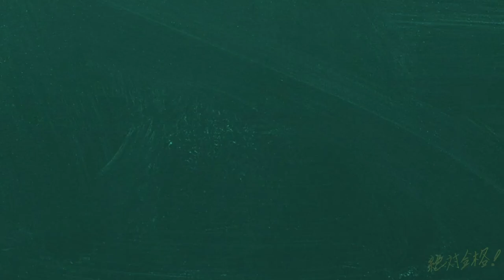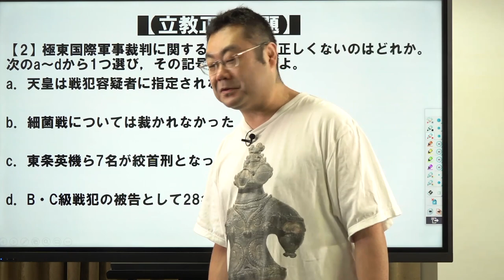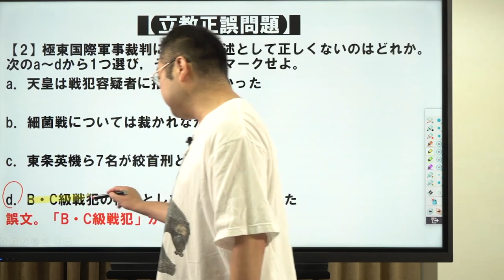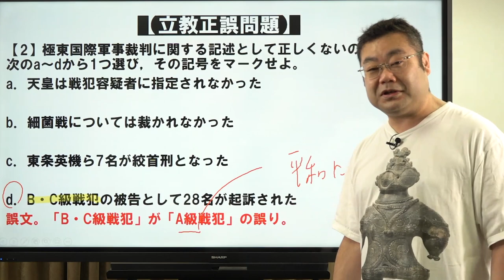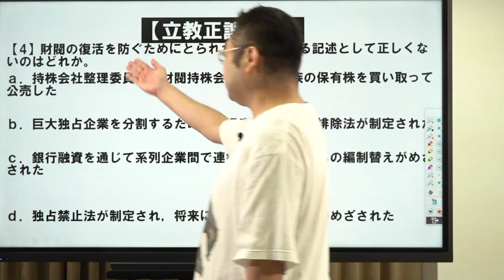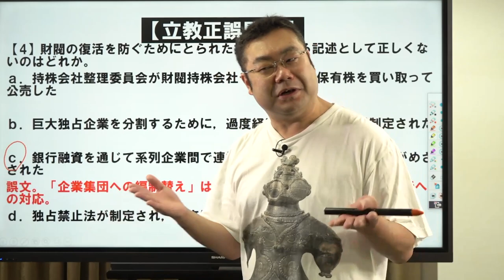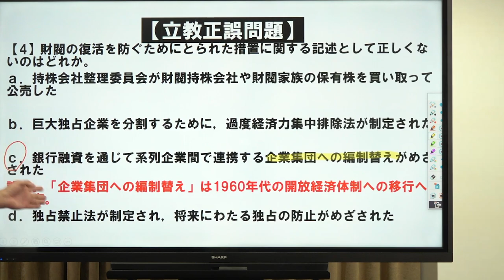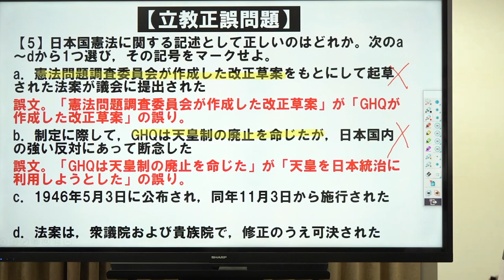【MARCH対策 日本史#6】立教大学編⑥Part1*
使用機材：Black Magic Design ATEM Mini Pro